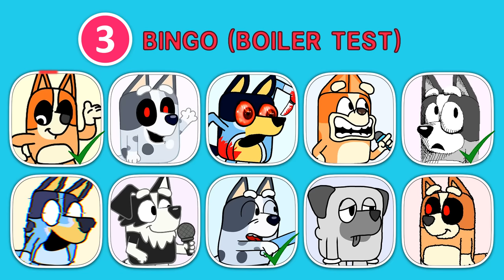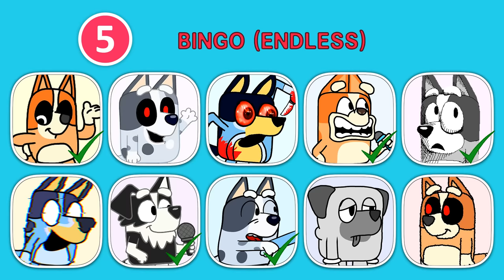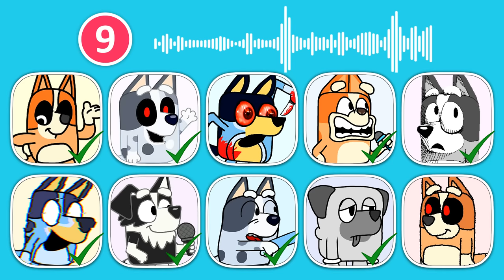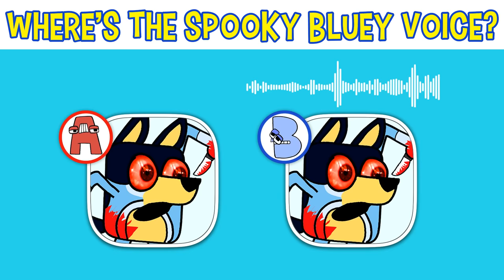FNF Guess Character by Their Voice | Bluey Guess the Voice | Bluey, Bingo, Mackenzie, Muffin, Buddy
FNF Guess Character by Their Voice | Bluey Guess the Voice - Bluey, Bingo, Mackenzie, Muffin, Buddy (Bluey Quiz/FNF Mod)

How many FNF characters did you guess?
Let us know how many you got in the comments!

WoW Animation.